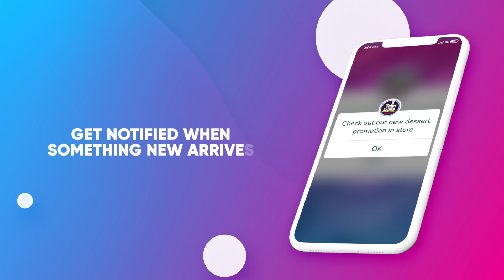Tella Balls App